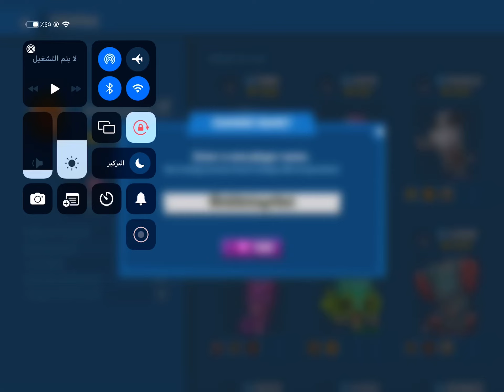Zooba l ￼ change my name